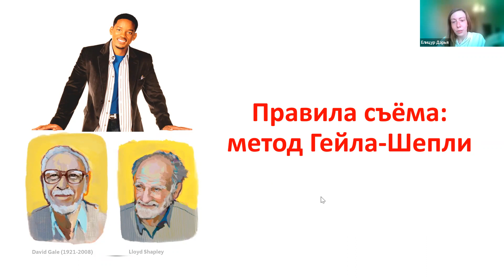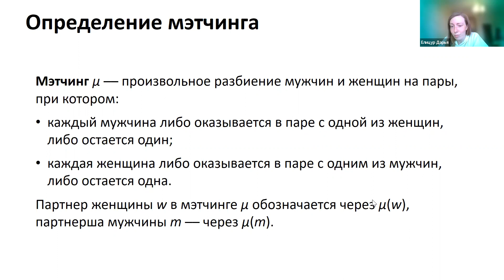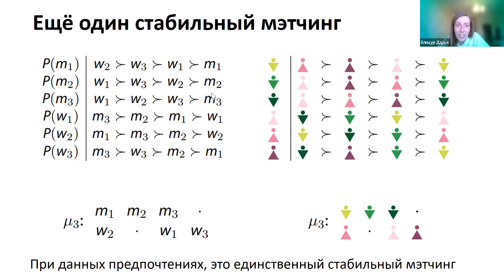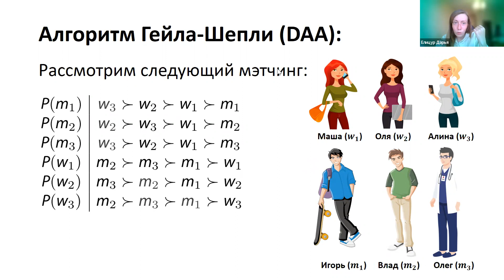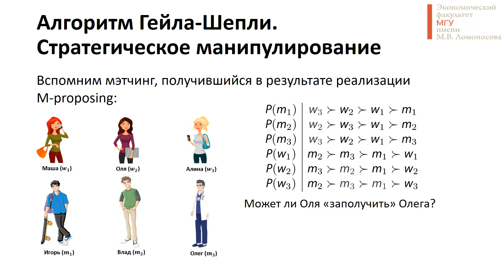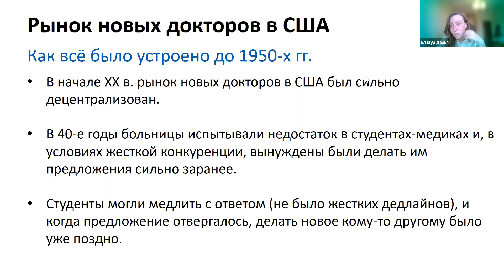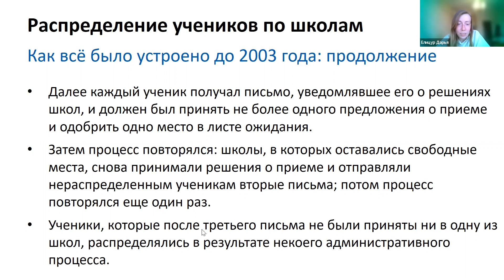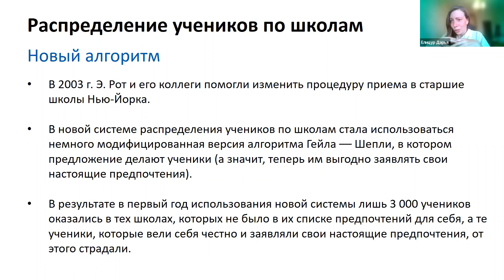Лето2022. Экономика. Метод Гейла-Шепли или как найти пару экономисту (и не только) (Дарья Елицур)